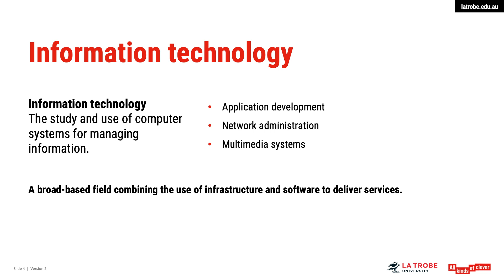Computer Sciences and Information Technology at La Trobe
Drive change in the world's fastest moving industries. Learn how to develop creative solutions to computer hacking, software piracy and security breaches. Or develop your skills in programming, web development big data and artificial intelligence.